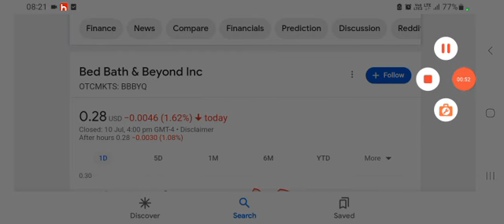⚠ BBBYQ Short squeeze (Bed Bath and beyond BBBY STOCK PREDICTION BBBYQ STOCK today analysis Price